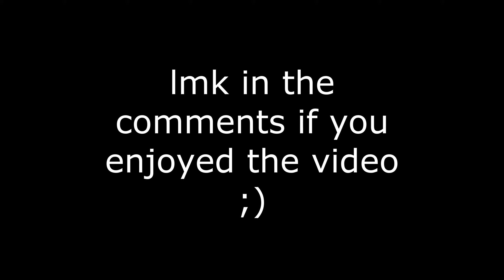Rebirth Ankle Bully + Sad Music ᵛ³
breaking cameras to sad songs ;(

Fav Content Creators! (check them out)
Kelv, AXR_NA, 16Hearts, Curse, deity, Dr1zzy, Sosa wth, vainisntreal, Twistehhh, ivfps, kaythin, GoreFPS, Chanch, dark, The 5th Seal, Ksubii, Dismay, Misery, atari, Cxyote, pain, awwko, twwk, seki, flikzer, stufphy, Vinny, Dron, scary, Itsjune, saxzu, wvy, saturce, cryes, plutoo, kailuvsdark, steweyi, Xclusive, soopuroo, kunai, emiiee, Jokzu, stewszn, delta, apollo, ImTab, Benifit, Exoghost, Movemental, Handler, Zessif, Swahy, Crxs, Voey, Teztn, scythe iv, Shoa, parallel tonyhawk, Strahfe, BearPig, BabyDillster, Futives, Faze Booya, LuckyChamu, StephGlizzy, CxRobin, Swagg, SeeK, Strahfe, Marathon, Klubo, Kxpture, Tctekk, exzachtt, nahv, MuTeX, Aydan, JoeWo, Faze Nio, Biffle, DiazBiffle, Galex, Metaphor, TrueGameData, LuckyChamu, Huskerrs, and many more.

Ignore
BEST CLASS SETUPS | Rebirth Island (COD Warzone)
BEST CLASS SETUPS | Caldera Pacific (COD Warzone)